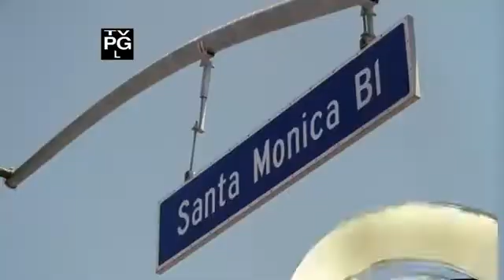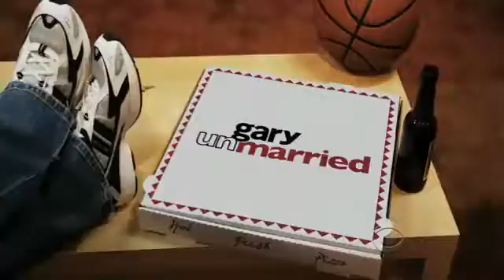Gary Unmarried Staffel 2 Folge 02 Einen Versuch ists Wert HD 720p